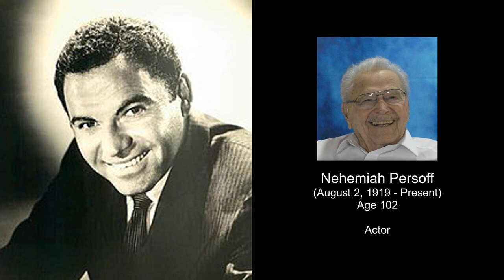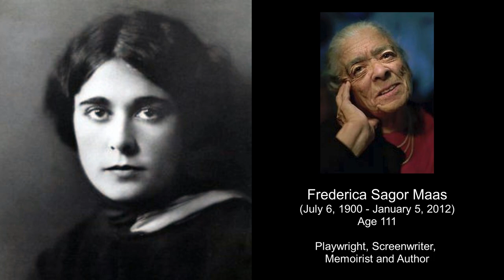Celebrities Who Lived to be Centenarians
A centenarian is a person who has reached the age of 100 years. Because life expediencies worldwide are below 100 years, the term is invariably associated with longevity. In 2012, the United Nations estimated that there were 316,600 living centenarians worldwide.

0:06 Bob Hope
0:19 George Burns
0:32 Hilda Bernard
0:45 Caren Marsh Doll
0:57 Nehemiah Persoff
1:11 Kirk Douglas
1:23 Marsha Hunt
1:36 Olivia de Havilland
1:50 Norman Lloyd
2:03 George Abbott
2:15 Helen Reichert
2:28 Frederica Sagor Maas

Sophia - Jasper Moranday